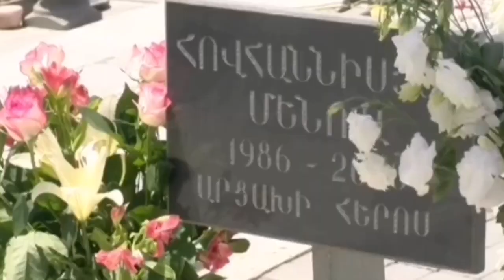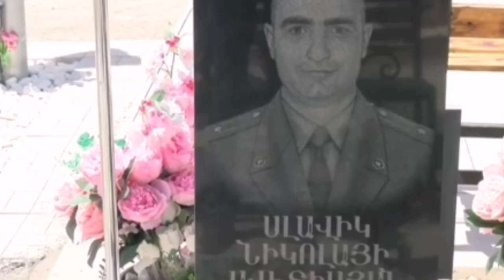Բարձրաձայն կլացեք.երկու տարեկան փոքրիկը ծննդյան տորթը Եռաբլուր`հոր շիրմաքարի մոտ, էր բերել